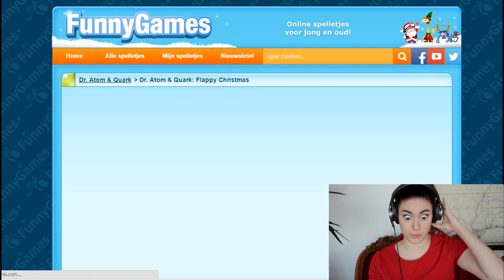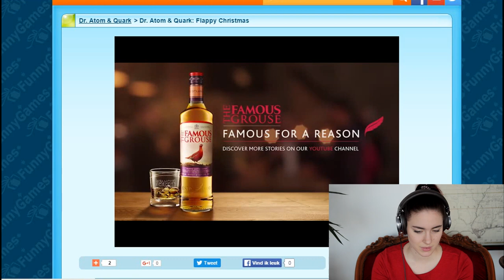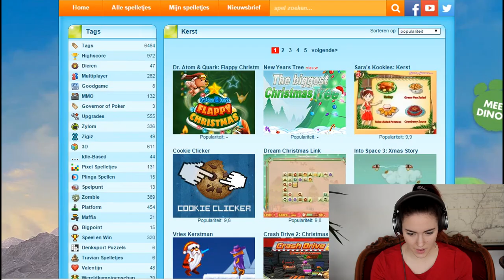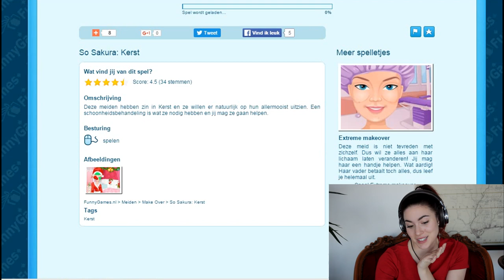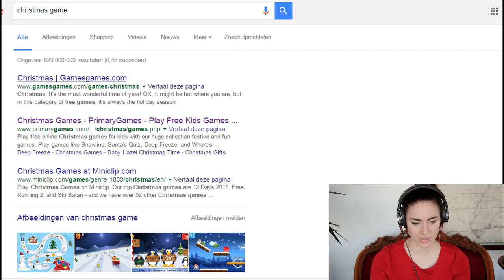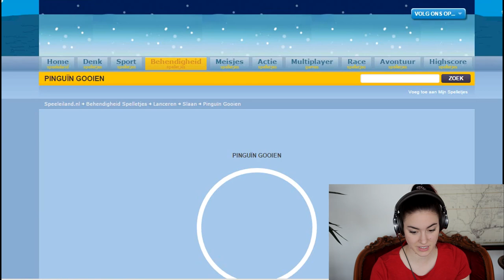Kerstmis games! | Teske